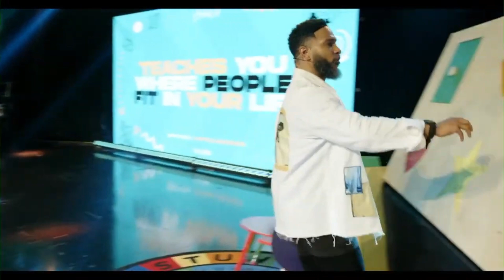Spatial Intelligence | Apostle Bryan Meadows | Embassy City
What it do People!

In the comments let me know where your tuning in from.
You can join me on Tuesdays @ 7pm & Sunday at 11am at Embassy City at 4665 Macland Rd. Powder Springs, Ga.

Let’s Build!!